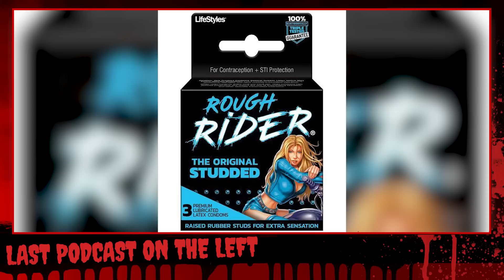LPOTL: From Inside The House /// The Manhattan Project Part IV - IWO JIMA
A short excerpt of The Manhattan Project Part IV - I Am Become Death!

Video episodes of Side Stories and multiple series of LPOTL, The Essex and Jack Parsons, the Troubled Teen Industry, David Miscavige and MORE are available at the $10 MK-Ultra Kids Club Tier. More to come!